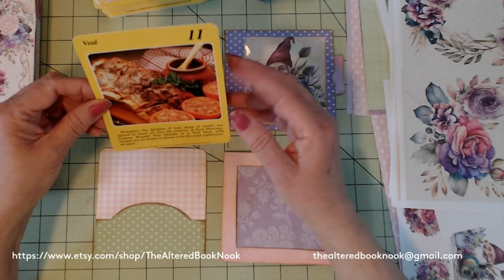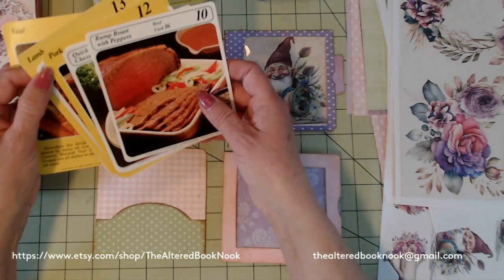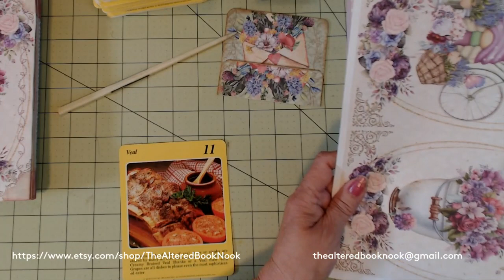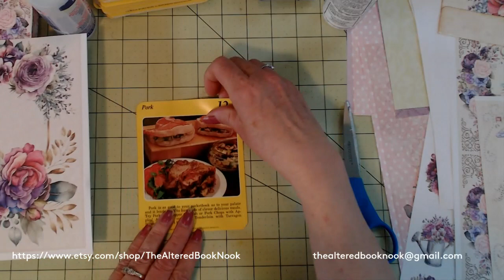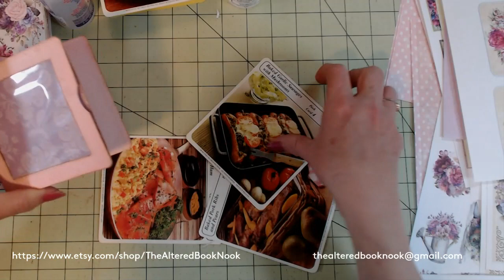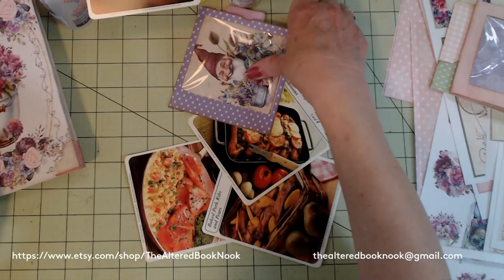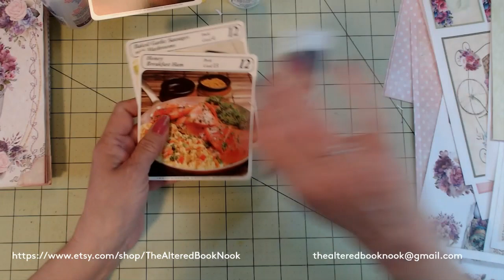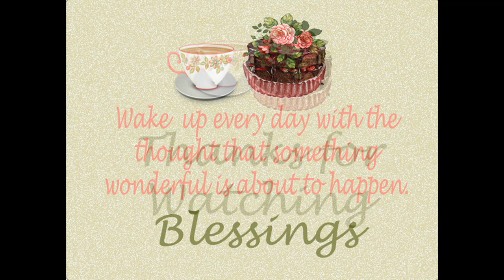Easy Envelope from Old Recipe Cards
NanaK dipped into her old stash of Recipe Cards to make simple pockets and saving tons on purchasing cardstock.. Something old to something new. Join NanaK today.